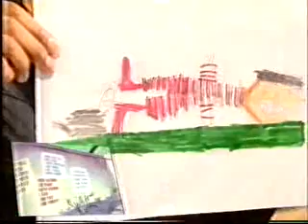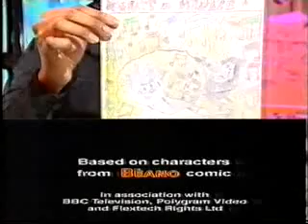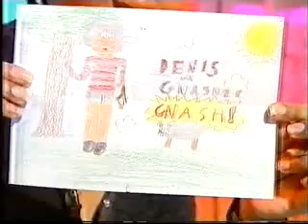CBBC Josie D'Arby 1996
Some fun with Josie and Otis the Aardvark. I don't think that I have any more Josie D'Arby clips.